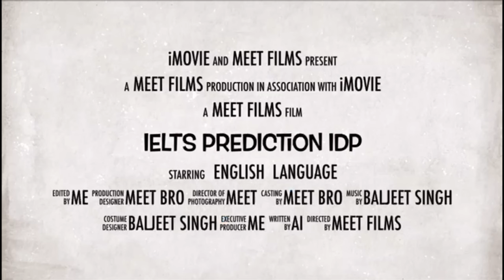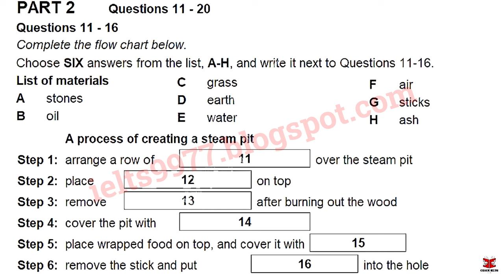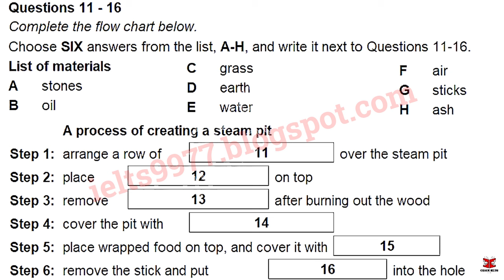Ielts book 19 listening test 3 || Cambridge 19 listening test 3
This is video Cambridge 19 listening test 3.
Section 1.            Questions. 1 to 7.
                                     0:10 - 4:40
                             Questions.  8 to 10.
                                     4:44 - 6:11
Section 2.            Questions 11 to 17
                                     6:13 - 10:13
                             Questions. 18 to 20
                                     10:15-12:40
Section 3.            Questions.  21 to 30
                                     12:50-18:10
Section 4.            Questions 31. To 40
                                     18:20 - 23:50

1.